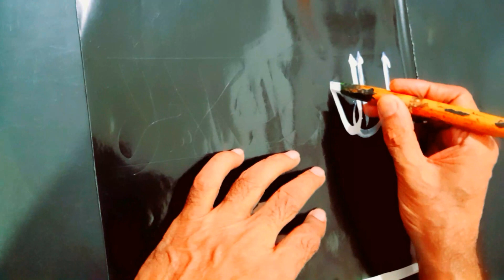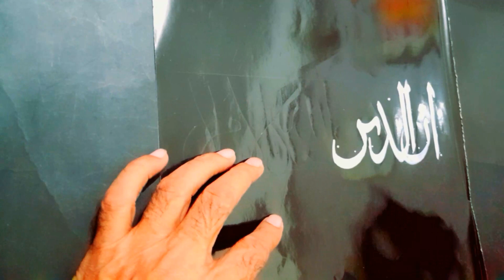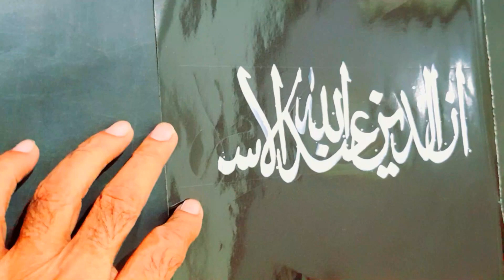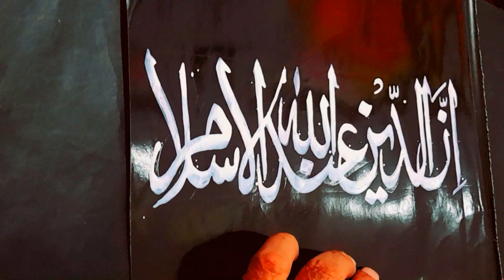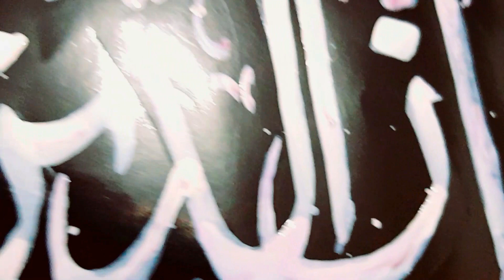Best Calligraphy of Quran Ayat | Kitabat | Khattati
Quran Calligraphy
Qurani calligraphy
Al Quran calligraphy
Arabic calligraphy handwriting
Calligraphy tutorial
Qur’an calligraphy
Quran e kareem calligraphy
Arabic calligraphy
Calligraphy Arabic
How to do calligraphy
Calligraphy art
Calligraphy ideas
Calligraphy with qalam
Islamic calligraphy
Calligrapher Arabic
Learn Arabic calligraphy
Simple The art of Arabic calligraphy
Khattati seekhen
Fun e khatati
Khatati Arabic
Khatati
Khushkhati
Kitabat
Arabi kitabat
Arbi kitabat
Arabic kitabat
Islamic kitabat
Qurani Kitabat
Qurani Khattati
Khushkhati seekhen
Professional Calligrapher
Best Handwriting